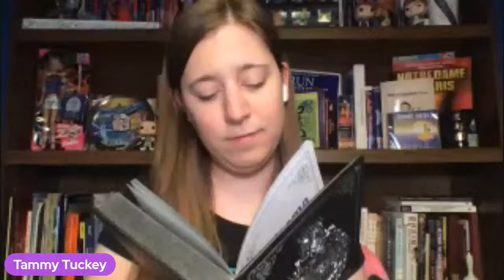"The Haunted Mansion" (2003) - 20th Anniversary Cast & Crew Reunion - The Tammy Tuckey Show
The cast and crew of 2003 film "The Haunted Mansion" reunited for the 20th anniversary on Friday the 13th on The Tammy Tuckey Show!

*Note: Tammy's microphone did not connect properly for the beginning of the interview. Sorry about that!

Guests include:

Nathaniel Parker (Master Gracey)
 - @nathanielparker84 (Instagram)
Mona May (Costumer Designer)
 - @itsmonamay (Instagram)
Mark Mancina (Music Composer)
David Berenbaum (Screenwriter)
Rob Minkoff (Director)
 - @robminkoff (Instagram)